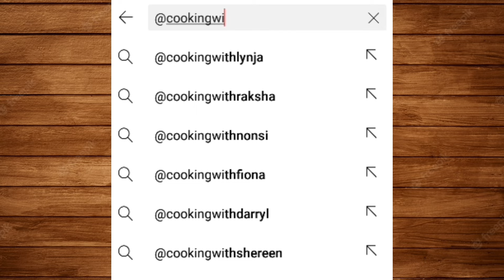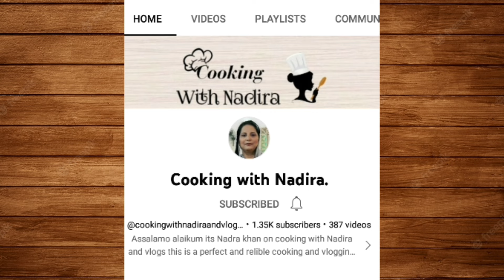Stuffed green chili recipe | how to make bharwa mirch at home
In this video i will tell you how to make achari mirch at home . bharwa mirch recipe . stuffed green chili recipe . homemade bharwa mirch . cooking with Nadira . how to bharwa mirch . cooking mirch recipe . homemade bharwa mirch recipe . how to make stuffed green chilies . homemade stuffed chili recipe . cook .

In this episode , let's learn how to make Stuffed Chillies at home.

Stuffed Chilli Peppers | Masaledar Filling |  How To Make Stuffed Chilli | Bharli Mirchi Using Besan | Green Chilli Stuffed Recipes | Bharleli Mirchi Recipe | Chilli Bajji | Mirch Filling Recipe | Dry Stuffed Mirchi | Masala Mirchi Recipe | How To Make Bharwan Mirchi | Green Chilli Side Dish | Veg Side Dish For Rice | Chapathi Side Dish | Sunday Lunch Recipes | Lunch Sabzi Recipe | Lunch Box Recipes For Kids | Indian Lunch Menu for Guests | Spicy Mirchi Recipes | Rajshri Food

About Stuffed Peppers
Stuffed Peppers are a dish common in many cuisines. It consists of hollowed or halved peppers filled with any of a variety of fillings, often including vegetables, cheese, rice, or sauce. The dish is usually assembled by filling the cavities of the peppers and then cooking.

Stuffed peppers (Bharvan Mirch or Bharva Hari Mirch) is one of several stuffed vegetable (Bharvan subji) dishes. It consists of bell peppers stuffed with cooked potatoes, and onions and seasoned with chili, turmeric, coriander, cilantro, salt, and lemon juice. The peppers are then either browned in a tava (frying pan) or baked in an oven until the peppers are scorched.

Mirchi bajji or pakora is a chaat (street food) item and is a hot favorite during the monsoon and cooler months. In Mumbai and western areas, the big green chilli pepper is stuffed with a roasted, spiced flour mix and fried. In the South, the big green chillies, similar to hatch, is dipped in a flour batter and fried. It may be accompanied by chutneys and sauces. In Andhra Pradesh and Tamil Nadu, some of the smaller but more potent chillies are also stuffed and fried, especially as a side to rice. |